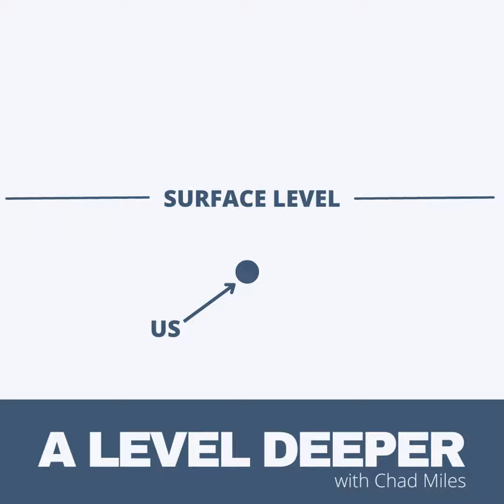It's Not About the Numbers with John Oliver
In this episode, I'm joined by maybe the most thoughtful and reflective financial advisor you've ever met, John Oliver. John and I go a level deeper into loss, forgiveness, the psychology of money, where people get stuck financially, and much more. John shares the one transformational word that he felt was sent to him after losing his father, the #1 thing people struggle to move past (but need to) to manage their money, and how we might use an agile mindset to effectively navigate just about anything in life.

This podcast has no advertisers. It's funded by support from listeners, like you. Consider supporting the show and meaningful conversations (like this one) by leaving a donation